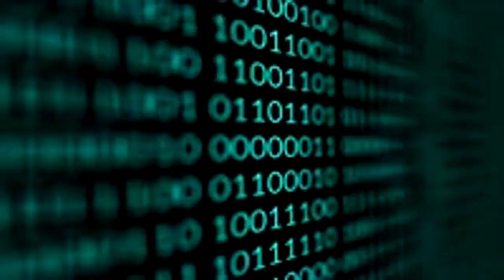Music helps to focus and enhance productivity, and it is easy to listen to and widely popular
Music4LifeStation brings a unique music experience that focuses on productivity. With the aim of helping listeners concentrate and be more productive in their daily work, the channel provides specially designed music to create an ideal working environment.

Through mixtapes and playlists, the channel offers a variety of music genres such as electronic, ambient, jazz, or classical, carefully arranged to create a smooth and non-distracting flow of music. The gentle melodies and soothing rhythms help establish a conducive atmosphere for deep concentration on tasks.

Music4LifeStation, with its focus on work-related music, serves as a valuable resource for individuals seeking to enhance their focus and productivity in their daily work. By combining music with knowledge of its impact, this channel accompanies and inspires listeners on their journey towards effective work.